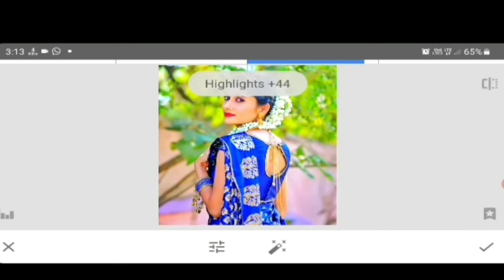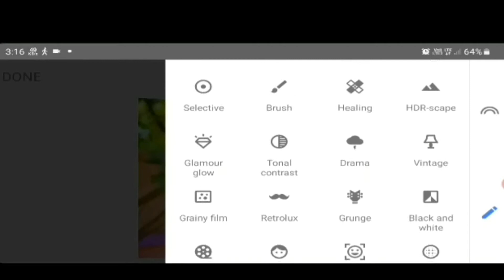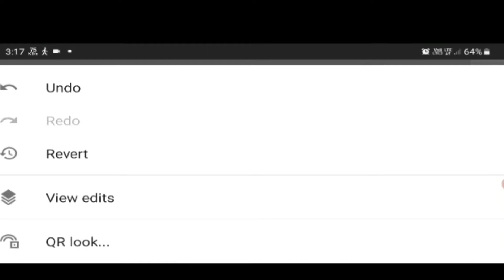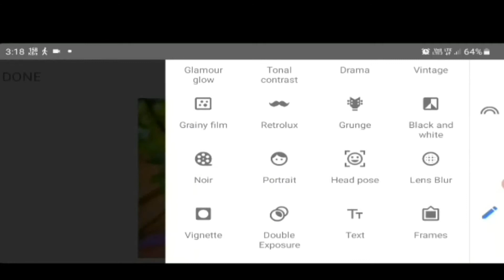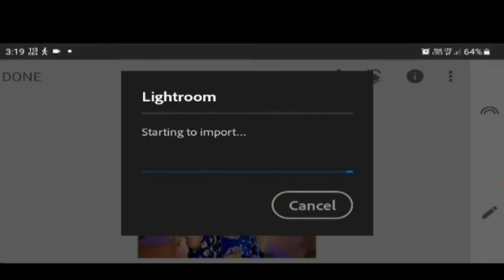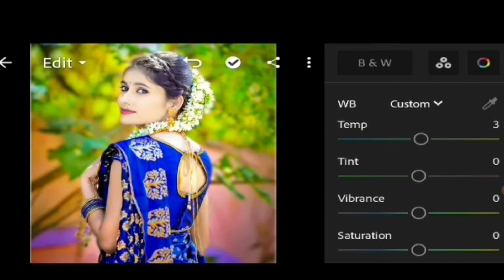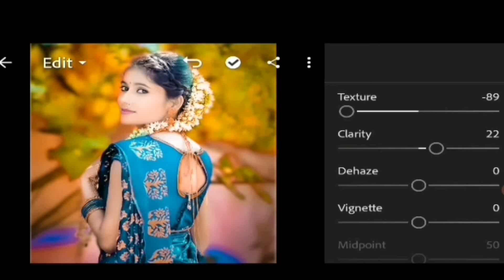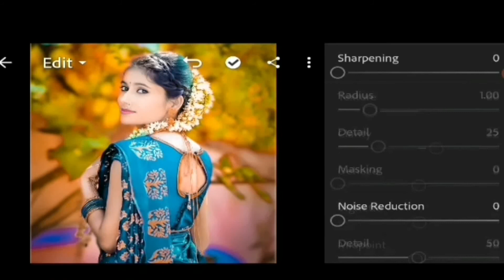Snapseed Best Realistic Color Effect Editing Tricks🔥| Snapseed Photo Editing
Snapseed 15 August Independence Day Photo Editing | 15 August Snapseed Photo Editing

# Mast point
1.) How to Make photo editing and video editing
2.) Photo editing Lightroom and picsart
3.) kinemaster video editing
4.) How to Make WhatsApp status editing
5.) How to Make Instagram post
6.) How to Make Instagram story and Facebook story
7.) How to Make photography and videography

Ratan Dhaker
G.s.s.s. begu
Class - 12th
Subject - biology science

aaj ki video mein Ham photo editing sikhayenge fore is mein aap photo ko blur kis Prakar kar sakte hain aur lightroom se ham colour adjustment Karenge aur aaj ke video mein Ham Bus Itna hi Karenge